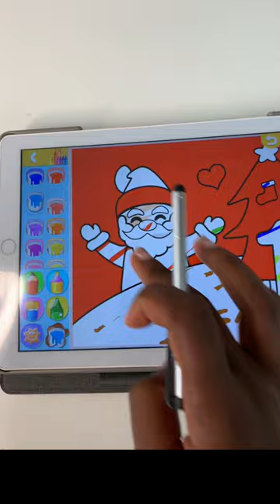Paint with ElimuTab Educational Tablets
Painting and drawing for kids encourages creativity and artistic expression by providing a digital canvas where they can draw, color, and create imaginative masterpieces. This fosters their fine motor skills and awareness

TABLETS FOR CHILDREN AGES (2-17)✯

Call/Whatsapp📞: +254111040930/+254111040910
Location: Caxton House🏠, 1st floor ,along standard street,Opp GPO Nairobi CBD.

About Us:
Elimutab is Kenya's No. 1 Educational tablet with safe internet access and e-learning content.